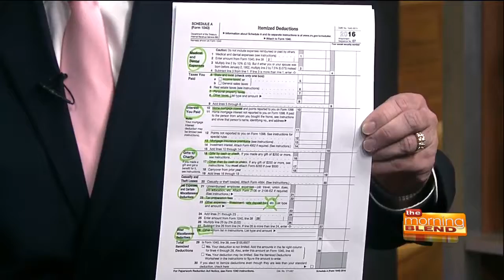Alan Kifer - Tax Specialist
“What you can do in Feb and March to save on your Taxes in April”